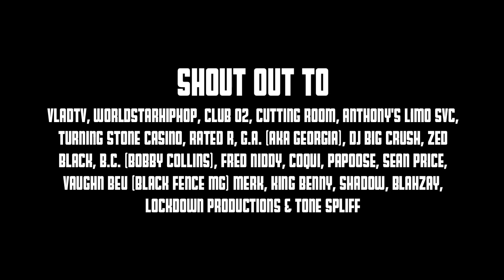Pop-U Features Papoose in (MTV Jams Video) Upstate Utica Ny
Go behind the scenes with Popular rapper Pop-U on this Hip Hop Classic that features the up and still coming phenomenal worldwide lyricist PapoosePapoose.

Frequent content can be found easily on google , bing ,msnbc ,yahoo, and other news outlets.

is also another Website you can go to for Hip Hop and write songs on the spot with other Artist. Need beats? "No worry" because there's some already for you to start

"Its funny how relationships can be so complicated/One minute you love it, the next minute you hate it"/.   -Pop-U (Yo Love)

 Dir. Tone Spliff

Help Hip Hop Stratergy: Univeral Hip Hop Music and Video Advertisement And Marketing Companies World Wide.
Branding or recreating Entertainment through, Sports, Fashion, Television, Movies, Videos
and Standard Social networking forums New and old Via Google, YouTube, Vevo, Bing, Yahoo, Msnbc, Twitter,
Facebook, Instagram and Adwords Campaigns to obtain Adsense while Providing Global Awareness to countries across the globe.
Projects grossing millions of likes, shares, and re-tweets up to date and updated frequently in real time.
Developing artist such as Pop-U (Populah Da Man) by comparing the image of everything formulating the ultimate
buisness plan.Main Page impressions on all websites to enhance visuals and clicks all year long. Tag (Hash Tag) Attachments to
all interest groups developed and coming soon 2015 and after. economic development plans written and inspired by Popular
songs and film. Tracking revenue owed through copyright law and publishing royalties. Creating better ways to increase Record sales,
and sell of compositions through proper product placement and profitable venues, or show cases.
Album releases monitored daily without bias for surveying purposes, and competitor awareness.
Breaking Top 1 - 100 on Billbord charts in all catergories with multiple clients inluding Urban, indie and Major.
Starting in Americas United States to nationaly go viral as a resource guide and success torrent.